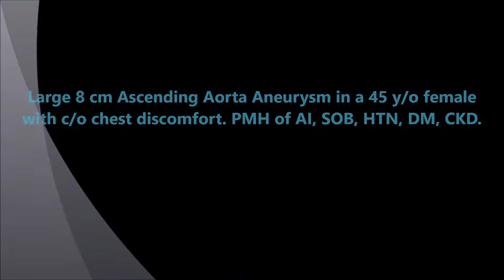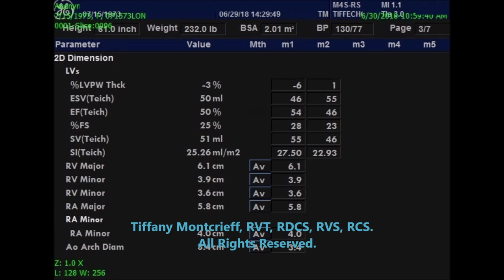Ascending Aorta Aneurysm with Dissection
Large 8 cm Ascending Aorta Aneurysm with Dissection